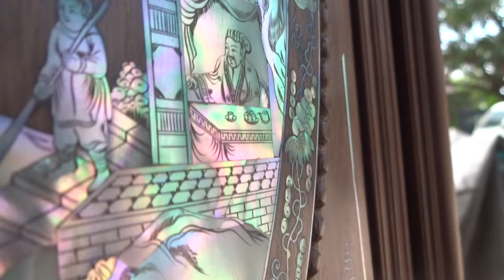Tủ chè 1m73, lèo mai điểu, chị Hạnh SG, 26-6-2016, Đồ Gỗ Đức Hiền